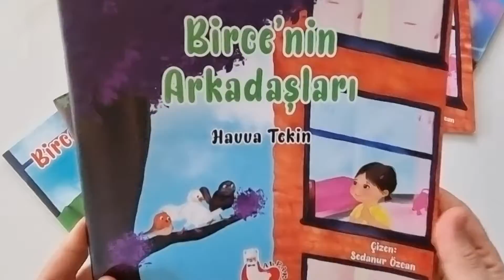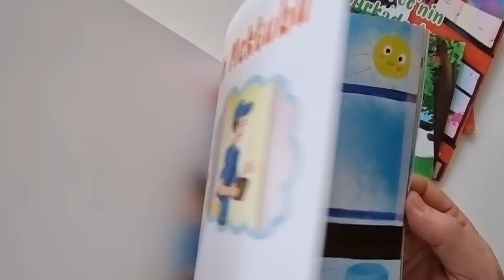Birce'nin Maceraları Serisi (5 Kitap)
Okul Öncesi ve 1. Sınıflara Değer İçerikli Sevgi Dolu Hikayeler Serisi
Sipariş ve Bilgi Hattı WhatsApp Bip Telegram
Kitapandkitap.com